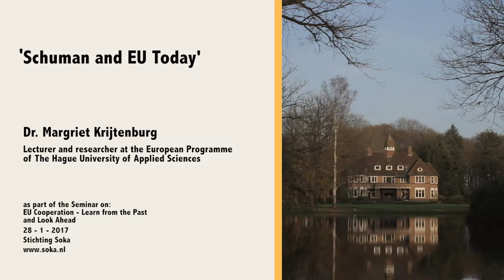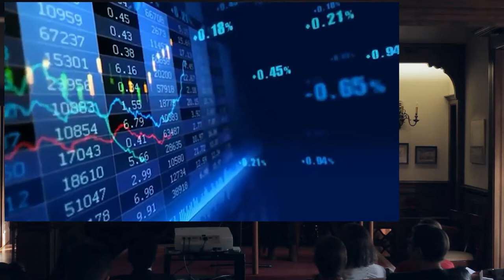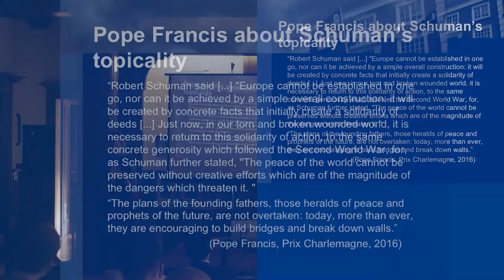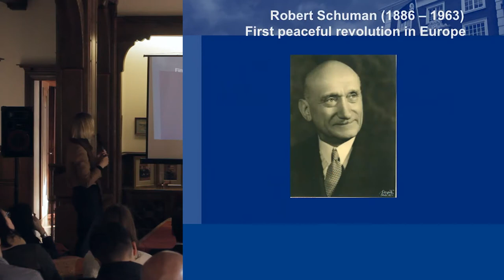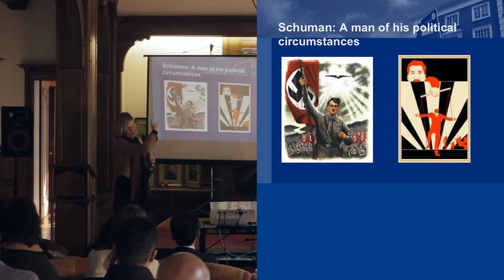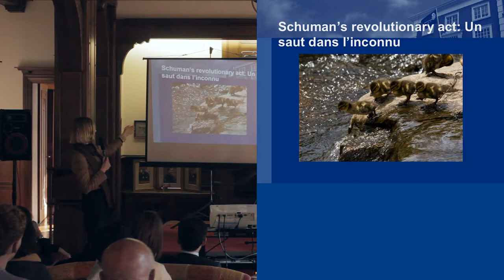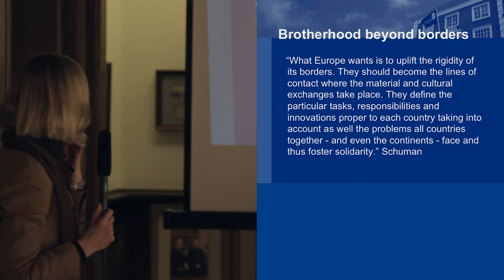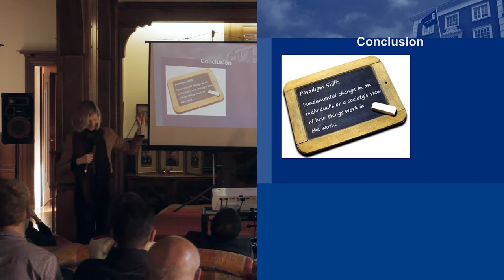Schuman and EU Today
A lecture by Margriet Krijtenburg (The Hague University) about Robert Schuman and the foundation of the European Union.